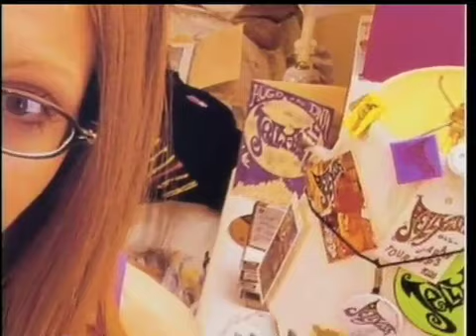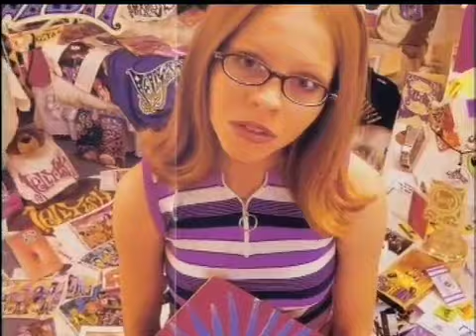JELLYFISH - "Think About Your Troubles"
Tribute music video for "Think About Your Troubles", from San Francisco power-pop rock band JELLYFISH. Directed and edited by John Jansen.